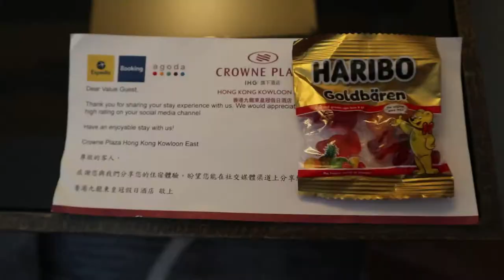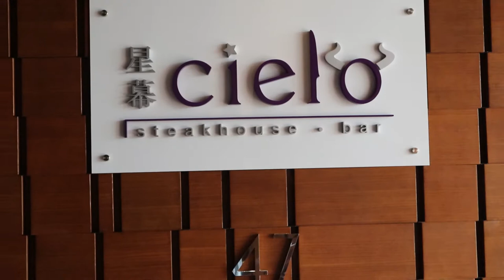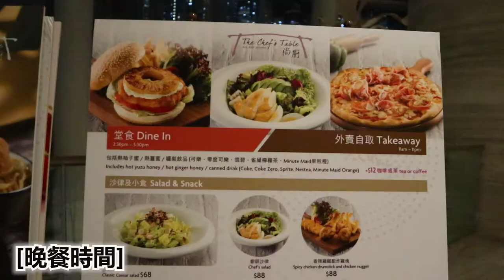親子遊 香港 Staycation Hong Kong Vlog | 親子staycation 2日1夜 將軍澳 九龍皇冠假日酒店 渡假一天 |免費泊車 | Ceebee 6yrs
親子遊 香港 staycation hong kong 親子2日1夜 , 早前我們來到 將軍澳 九龍皇冠假日酒店, package 有免費泊車(現在要加錢)還 包了1200元餐飲credit, 我們用了來享用3餐+下午茶外, 還訂了一個生日蛋糕! 超開心!

★    玩具, 開箱, 玩樂,  親子, Vlog, 旅遊           ☆